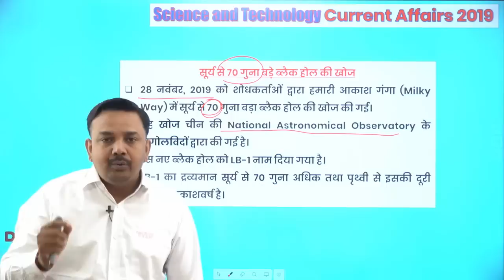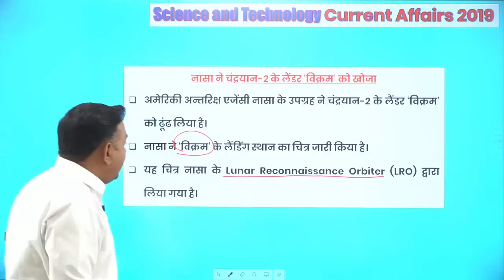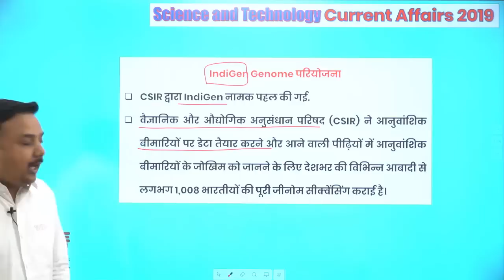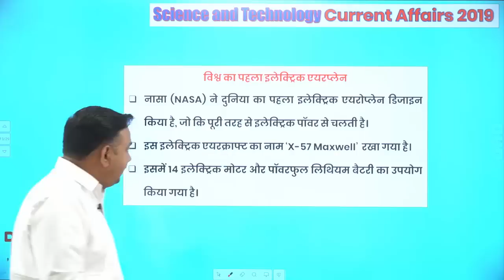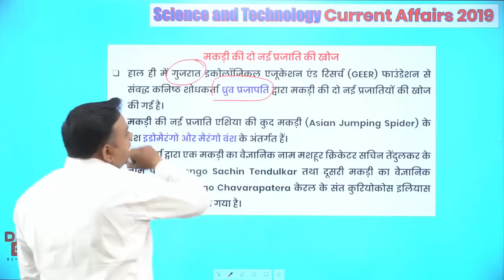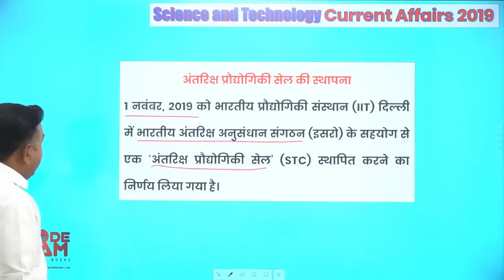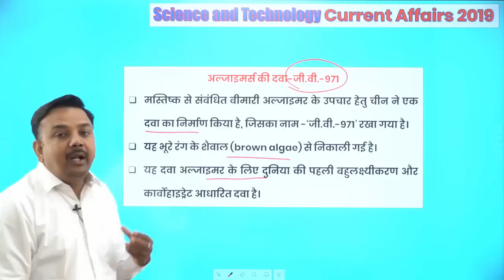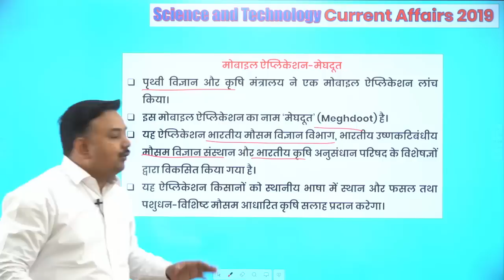Science and Technology Current Affairs 2019 / विज्ञान एवं प्रौद्योगिकी की नवीनतम समसामयिकी 2019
विज्ञान एवं प्रौद्योगिकी Current affairs 2019